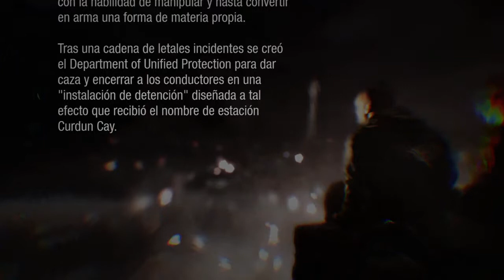Infamous First Light Gameplay PS4 HD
Aquí BlueSoulMonkey!

Os traigo un vídeo de Infamous FL

Dejar Like, comentarios, dislike, lo que querais!!!